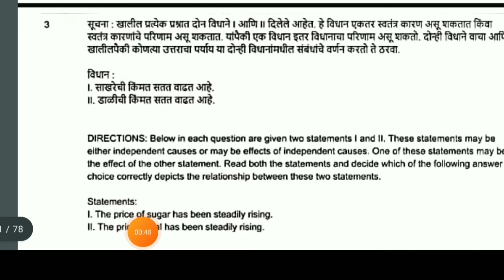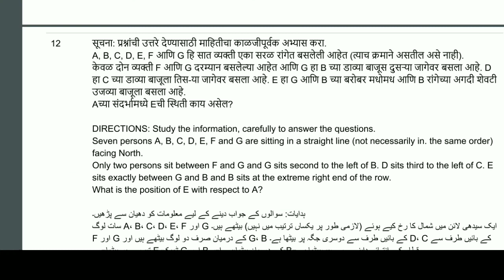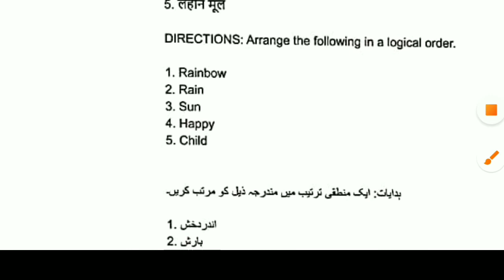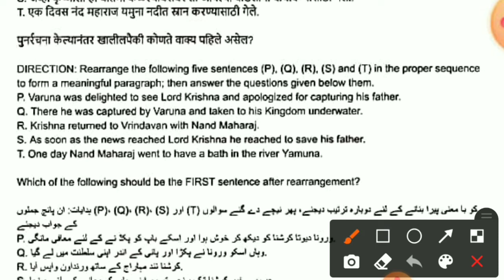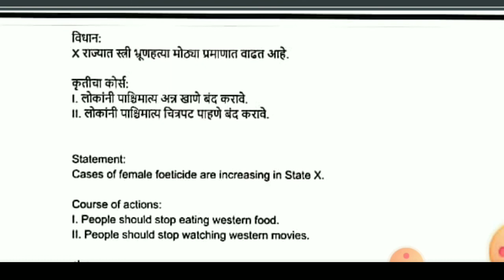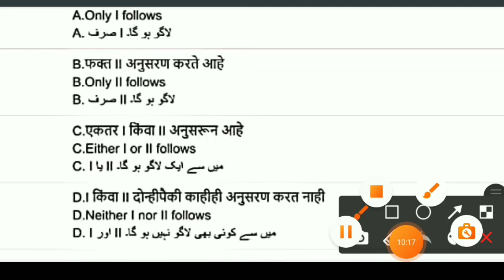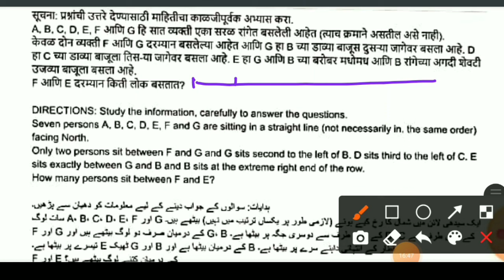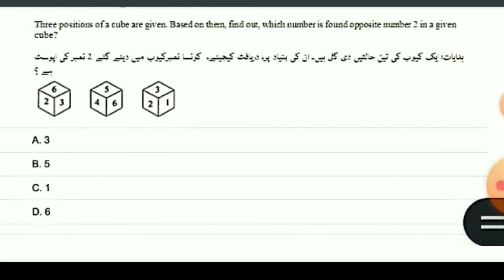TAIT 2017 SET 10 || REASONING INTELLIGENCE QUESTIONS SOLUTIONS WITH EXPLAINATION PART 1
HI IN THIS VIDEO WE WILL DISCUSS REASONING QUESTIONS ANSWERS VERY IMPORTANT OF TAIT 2017 SET 10